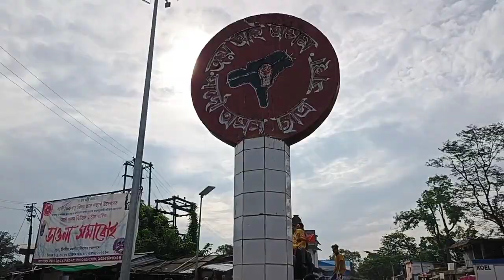শাৰদীয় দূৰ্গা পূজা বিসৰ্জনৰ যাত্ৰাত ৰাজগড় টাউনৰ দৃশ্য ।। DURGA PUJA II GAUTAM MODI VLOGS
দূৰ্গা  পূজা  প্ৰতীমা  বিসৰ্জনৰ  যাত্ৰাত   ৰাজগড় টাউনৰ দৃশ্য ।। DURGA PUJA  II GAUTAM MODI VLOGS .
Durga Puja
Durga Puja Visarjan
Durga Puja 2023
Durga Chalisa
Durga Puja quotes
Durga maa photoes
Durga
Durga Puja 2024
Murti Visarjan
Murti bisharjan
Durga Visarjan
Durga murti bisharjan
Durga murti Visarjan
Is day Durga Visarjan?